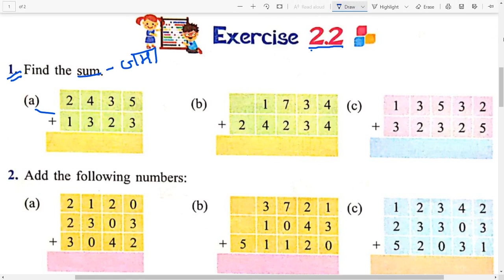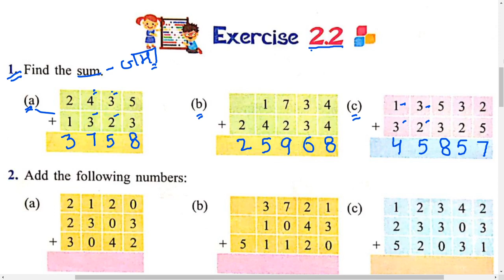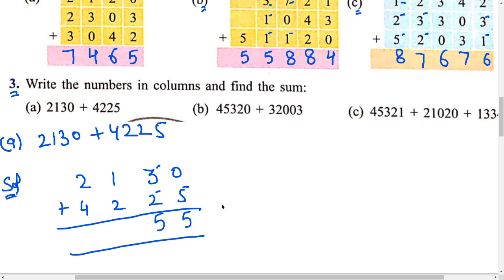Class 4th| Maths , Ex - 2.2 Page no.24 | S.D.M. PUBLIC SCHOOL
DEAR STUDENT'S ,
Today we solve Class - 4th , Maths Ex-2.2 Page no.24